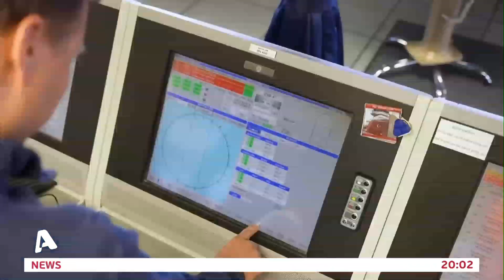Νεές γεωτρήσεις στη "γαλάζια πατρίδα"